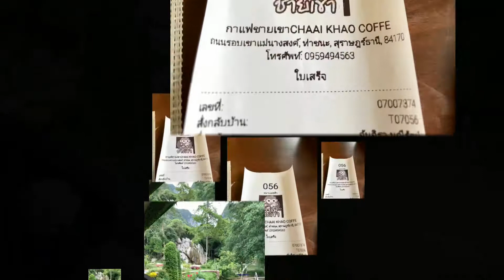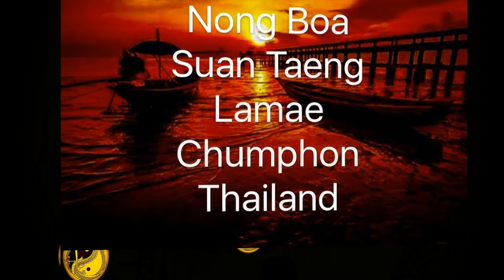Gordon Tawan at Chaai Khao Coffee in Tha Chana, Surat Thani, Thailand ✨🇹🇭✨🌏✨☯️✨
Gordon Tawan
3 July 2563/2020
at
Chaai Khao Coffee
in
Tha Chana
Surat Thani
Thailand